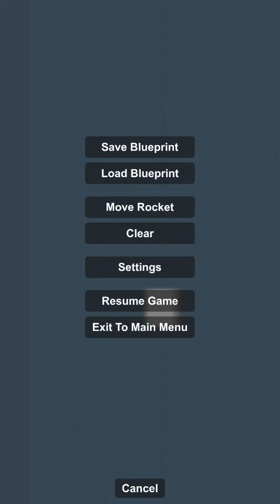How to build the first stage of the Falcon 9 rocket in space flight simulator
In this video you will learn how to make a Falcon 9 rocket in space flight simulator